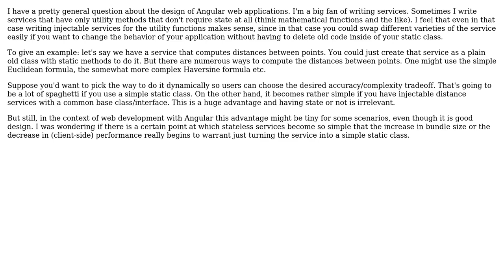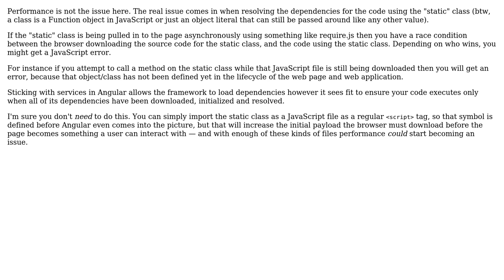At what point is having a static class with utility methods better than having an injectable...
Software Engineering: At what point is having a static class with utility methods better than having an injectable service?

With thanks & praise to God, and with thanks to the many people who have made this project possible! | Content (except music & images) licensed under CC BY-SA | Music | Images & others | With thanks to user Robert Harvey user Joshua Schroijen user Greg Burghardt and the Stack Exchange Network Trademarks are property of their respective owners. You are responsible for your own actions.